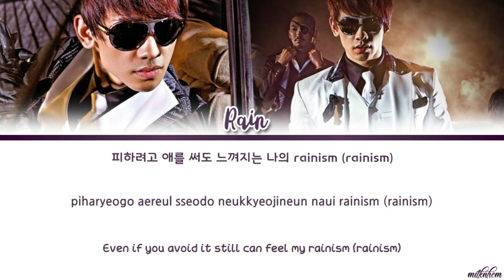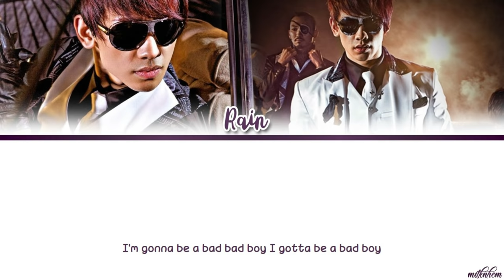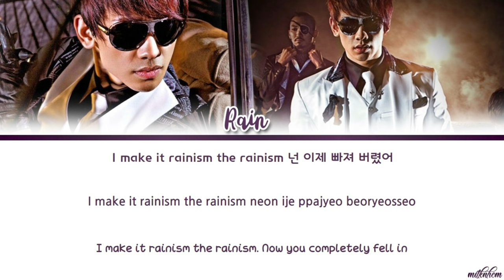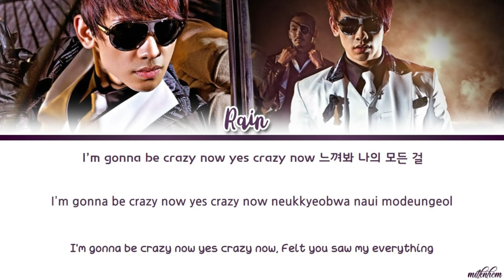RAIN - "Rainism" Lyrics [Color Coded Han/Rom/Eng]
By - ksector 🎶

Song: Rainism
Artist: RAIN
Album: Rainism
Year: 2008